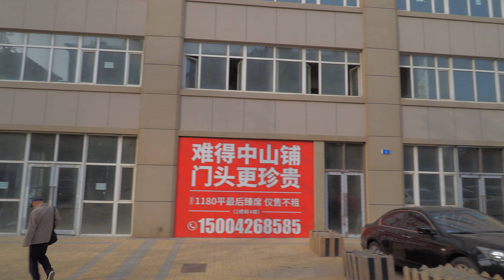[4K]【中国】大連 一徳街 / China Dalian Yide St. / 中国 大连 一德街 / OLYMPUS OM-D E-M5 Mark III / Feiyu-Tech G6 Max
中国・大連市の一徳街を歩き撮りしました。安楽街から友好広場までの通りになります。

ほぼ毎日6:00 p.m.に更新しています。

MIC:
RODE Stereo VideoMic Pro
RODE VideoMicro

GIMBAL:
Zhiyun Tech Weebill Lab
Zhiyun Tech Crane-M

MONITOR:
Atomos Ninja V
FeelWorld F6S